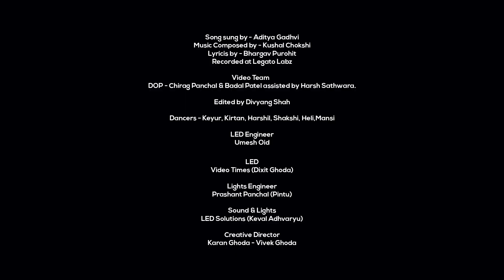Thanganaat Thobhshe Na | Aditya Gadhvi | MI Garbo 2020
A Juugaad Media Production.
Produced by Paavan Shukla

Sung by Aditya Gadhvi
Music Director - Kushal Chokshi
Lyrics by Bhargav Purohit

Recorded at Legato Labz

Video team -

DOP - Chirag Panchal and Badal Patel assisted by Harsh Sathwara

Editor - Divyang Patel

Lights

LED engineer - Umesh Oid
LED - Video Times (Dixit Ghoda)

Lights engineer  - Prashant Panchal (pintu)

Sound and Lights - LED solutions (Keval Adharyu)

Creative Directors - Karan and Vivek Ghoda